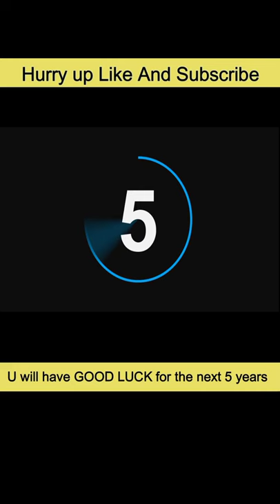Let's make late night snack 😋| spicy snack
** food by foodoryX : foodoryX channel unique font don't copy.
  | I Am Very Proud of My Subscribers 💖🔥 Love U 99 Times |